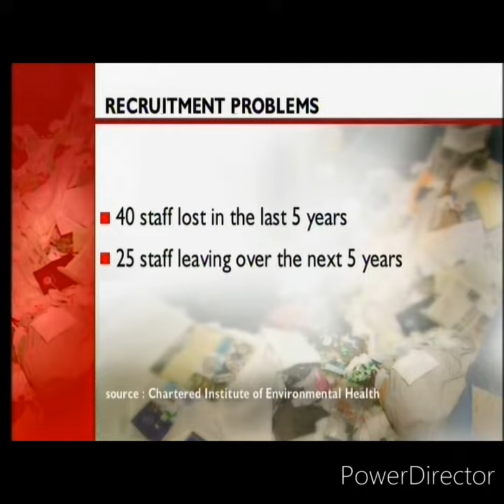BBC Look East - Environmental health feature. (Including The Co-op Distribution Centre, Ipswich).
Air Date 24th January 2007.